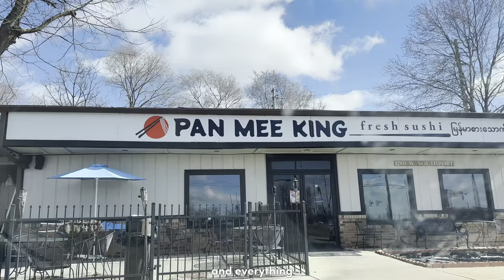My Favorite Authentic Vietnamese Food in the US 🇺🇸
Hi everyone~

I'm Monika!
A girl who lives to “Find new Perspectives by Exploring”

I'm a travel vlogger on a mission to share my raw and authentic experiences as I explore the world. Traveling to new countries, meeting new people, and trying new foods is something that I searching for. My goal is to inspire others to step outside their comfort zones and embrace the adventures that life has to offer. Join me on my journey as I share my experiences, both the highs and the lows, and discover new cultures, cuisines, and people along the way.

Thank you so much for tuning into my frequency here!

Location:
Pan Mee King
1280 W Southport Rd, Indianapolis, IN 46217